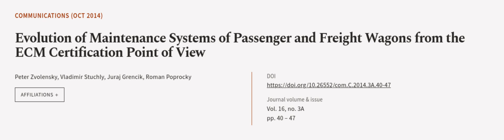Evolution of Maintenance Systems of Passenger and Freight Wagons from the ECM Certifi... | RTCL.TV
### Keywords ###

### Article Attribution ###
Title: Evolution of Maintenance Systems of Passenger and Freight Wagons from the ECM Certification Point of View
Authors: Peter Zvolensky, Vladimir Stuchly, Juraj Grencik ,and Roman Poprocky
Publisher: University of Žilina
DOI: 10.26552/com.C.2014.3A.40-47

### Video Timestamps ###
0:00:00 - Summary
0:00:54 - Title
0:01:01 - Outro
0:01:05 - End